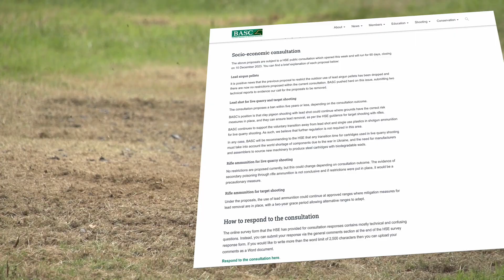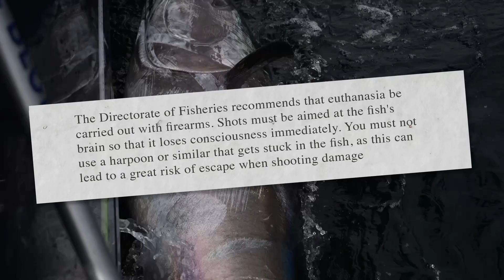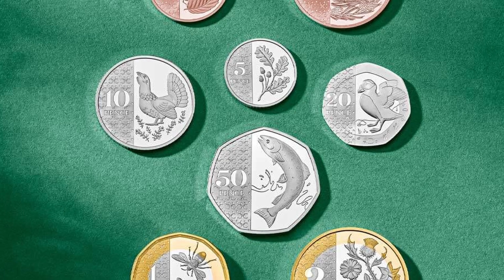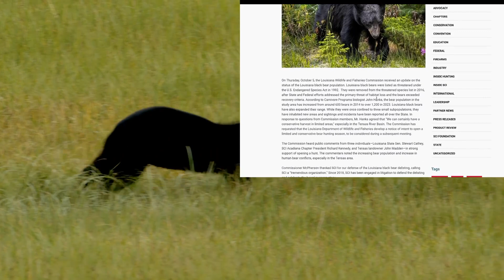New lead ban proposals – Fieldsports News, 18 October 2023